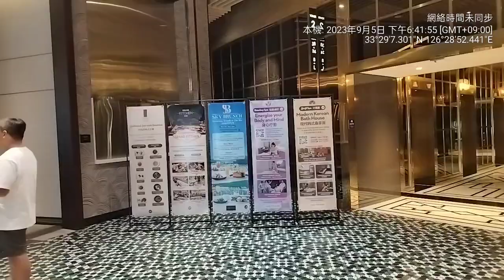2023/9/5（二）韓國濟州島環島第7天.今天騎車前先去晨間運動(⁠ᵔ⁠ᴥ⁠ᵔ⁠)三姐小跑我快走！2023/9/4（一）韓國濟州島環島第6天.今天騎車騎到換拖鞋騎.哈哈哈！2023/9/3（日）韓國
2023/9/5（二）韓國濟州島環島第7天.今天騎車前先去晨間運動(⁠ᵔ⁠ᴥ⁠ᵔ⁠)三姐小跑我快走！

2023/9/4（一）韓國濟州島環島第6天.今天騎車騎到換拖鞋騎.哈哈哈！

2023/9/3（日）韓國濟州島環島第5天.聽說今天是騎最長的一天.今天騎車騎到腳發抖~

2023/9/2（六）韓國濟州島環島第4天.今天我跟三姐留守飯店.讓我的腿緩解一下.一早2人去登山

我跟三姐飯店附近市場逛逛.當地市場探險一下~晚餐繞了一圈（想吃的沒開）還是吃有名的燒肉店~

2023/9/1（五）韓國濟州島環島第3天.今天是硬仗（斜坡）騎到懷疑人生.今天騎到吐~早上騎腳踏車騎到吐.晚上吃新鮮的海鮮補回來~

2023/8/31（四）韓國濟州島環島第2天.我今天騎到小腿大腿都抽筋了！

2023/8/30（三）韓國濟州島環島第1天.我今天騎到大腿都抽筋了！

三姐留言：梳理第一天行程，飛機起飛誤點約2小時，到濟州島又下雨，在時間不够及雨中趕路，衣服濕了又干干了又濕，小妹很堅強，大腿不斷抽筋也沒放棄，快到了換我因換車
道梨田，在種種困難中到達目的地，當然要用吃來撫慰一下，明日再戰～～～

2023/8/1+2+3三天兩夜蘆洲店（低調）家族旅遊 放颱風假.北北基+宜蘭.8/3(四)卡努龜速

2022/2/26~28三天兩夜的自駕遊-邊工作邊旅遊蘆洲.五股.桃園.台中.台南.高雄.屏東.新竹
2022/1/16房子工廠+協力廠商.尾牙餐敘（北中南活動）+台中協會開會+生哥老婆生日（高雄店）~恩..合照..居然沒有我耶！

109/03/27.28新竹尖石會來溫泉會館+南寮漁港兩天一夜旅行
109/2/15雄獅九族櫻花天泉2天1夜賞櫻行程
107/12/01（六）石門水庫路跑5K/9k/21K 瘋半馬石門水庫路跑
107/06/06~11澳門-珠海-大陸廣東(雲浮)-福建(晉江泉洲)石獅(大風大雨也要吃美食)自由行（三姐小妹敏華小楊） 6天5夜
107/04/04~10大陸福建(平潭)自由行~107/04/07（六）四天三夜共7人 (三姊先飛回去)日期要改一下了哦！7天6夜
107.1.27全國宅修聯誼會第六屆年終尾牙餐會
107/01/18~20大陸褔建(晉江泉洲)自由行（三姐小妹敏華小楊）2018/01/18（三）~2018/01/20（五）3天2夜
106/12/26~31大陸四川(成都)自由行6天5夜.三姊.黃中生.林永乾.陳淑凰.大陸上海（浦東國際機場）轉飛 成都（雙流機場）
106/07/15.16宅修聯誼會第五屆旅遊.新月沙洲親子遊.十鼓文化體驗趣
*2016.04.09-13大陸上海五天研習
105/07/30+31全國宅修聯誼會花蓮港口賞鯨(虎爺)
104/07/18.19宅修聯誼會親子二日旅遊尖石武林帖山訓.漆彈.溯溪
103/08/16.17宅修聯誼會親子二日旅遊.南投日月潭
*2013民國102年8/24.25宅修聯誼會親子二日旅遊坪林合歡露營